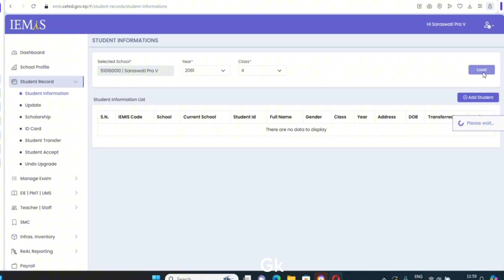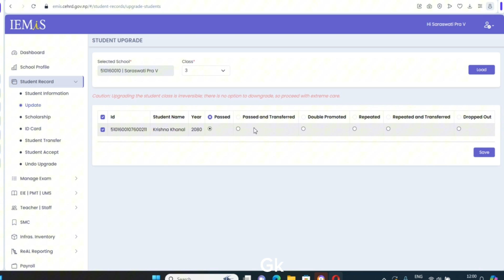IEMIS student upgrade kasari garne !!